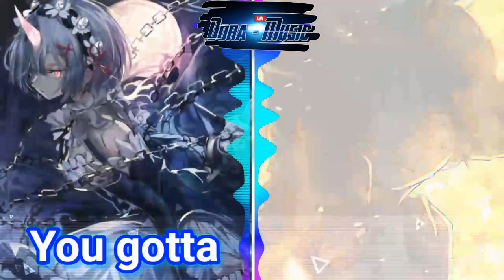[trailer] Nightcore - Rising Phoenix ↬ Switching Vocals (Dora - Music Mashup)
Lyrics in the video, thanks for listening ♪
▶️ SONG INFORMATION
Name:
Phoenix (ft. Cailin Russo and Chrissy Costanza)
RISE (ft. The Glitch Mob, Mako, and The Word Alive)
Remixer: Dora - Music
▶️ SUPORT THE ARTIST
Dora - Music
▶️ DOWNLOAD AND INFORMATION
♦ Picture:
- Artwork
📋 If you're an artist and don't want your content